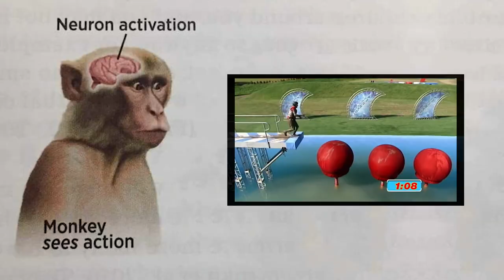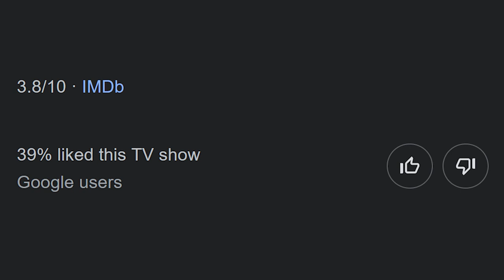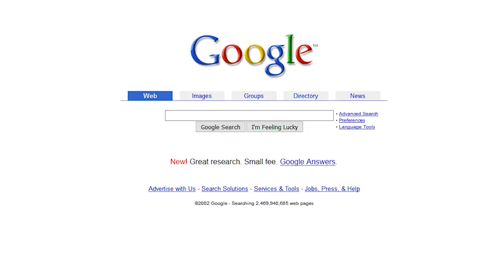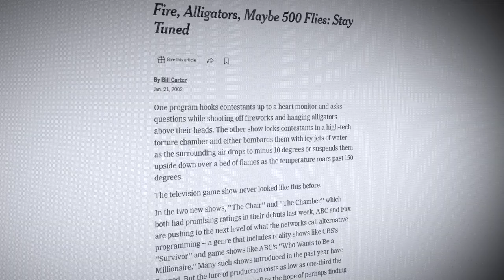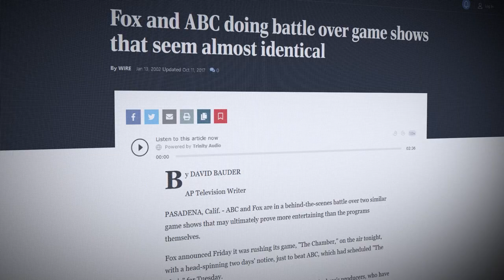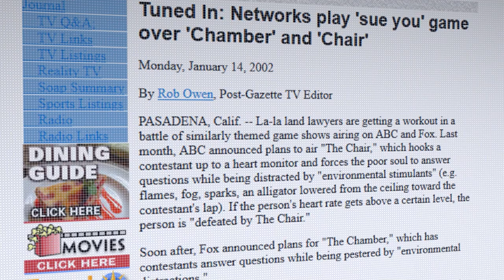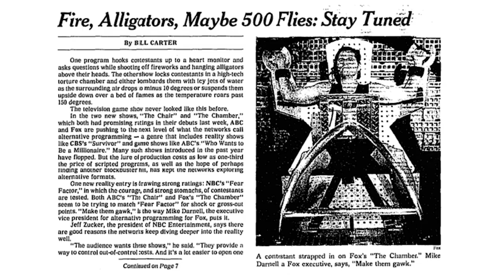THE CHAMBER: Game Show or TORTURE?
The Chamber was a short-lived game show in the early 2000s. Its premise? To see if contestants could stay calm while being subjected to high heats, freezing winds, and other natural disasters. How was this show EVER a thing? Watch to find out!